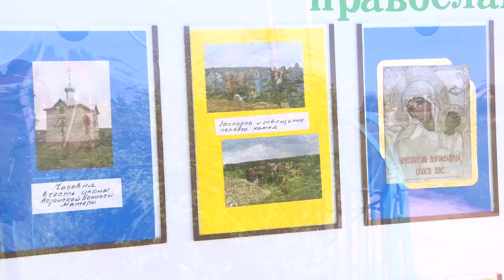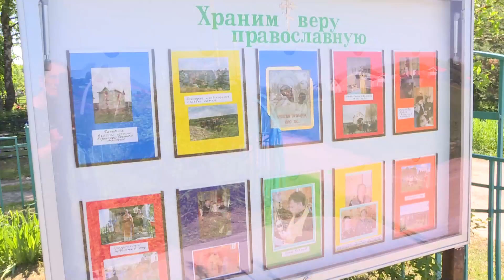Часовню в честь Казанской иконы Божьей Матери построили в деревне Коняшино 19 лет назад.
Часовня в деревне Коняшино построена в 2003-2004 годах. Освящена в честь Казанской иконы Божьей Матери. 9 июня здесь служили благодарственный молебен по случаю 19-летия со дня начала строительства часовни. Из Успенского храма села Гжель приехал отец Иоанн. Собрались местные жители. Часовня появилась в Коняшино, благодаря инициативе местных жителей. К старосте Маргарите Ивановне пришел с этой идеей друг. А она в свою очередь начала искать благодетелей и общаться с администрацией. Доброе начинание одобрили и началось строительство. Молились в этот день и о священнослужителях и благоустроителях часовни. Рабах Божьих Маргарите, Петре, Сергии,  Владимире, Галине, Василии, Геннадии, Георгии и всех, кто строил и помогал.